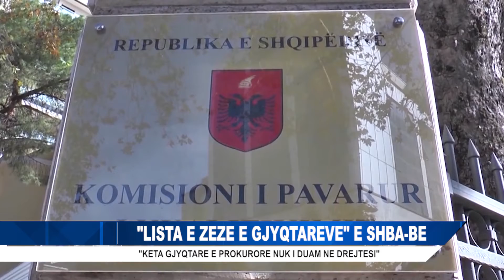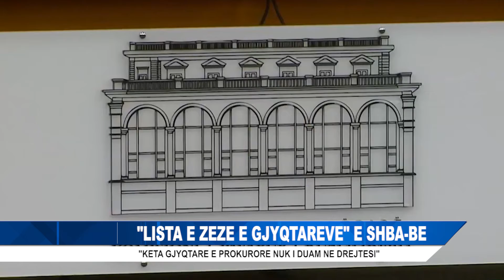''LISTA E ZEZE E GJYQTAREVE'' E SHBA-BE